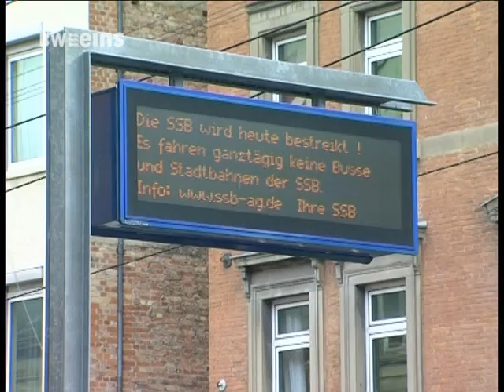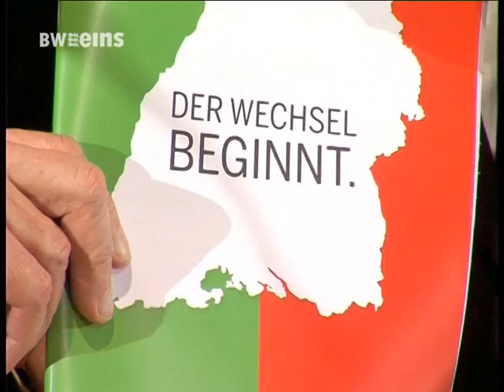BWeins Nachrichten Mo 10.10.11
BWeins mit den Nachrichten aus Bundesland und Landeshauptstadt u.a. mit den folgenden Themen: Misstrauensvotum gegen Stächele / S21 besteht Stresstest